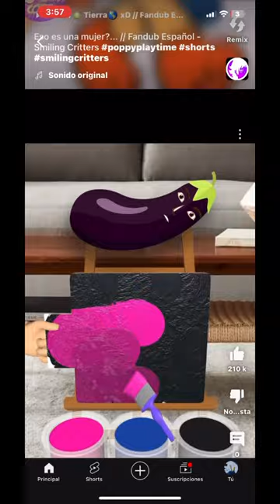30 de marzo de 2024